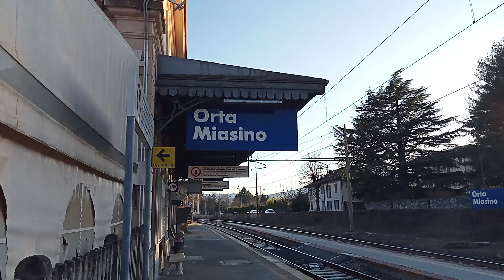Aldo staz di Orta Miasino . Piemonte